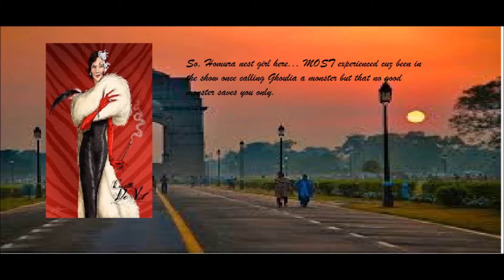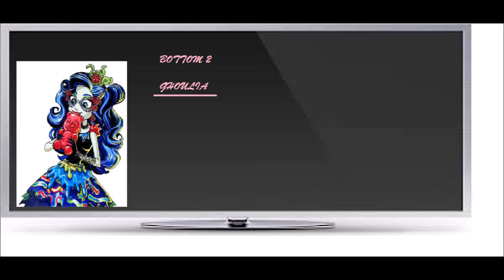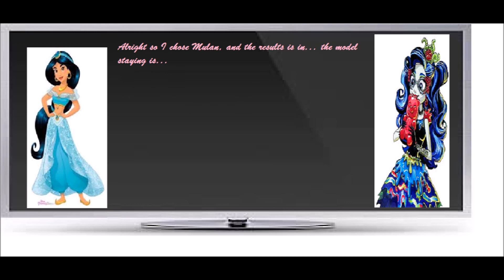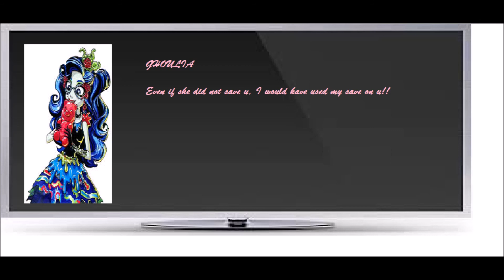Pinkie pie's next top model cycle 4 episode 2 "water of motivation"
Hey guys!! I am back with this season and I PROMISE to be active! So sorry to eliminated anyway here is the next theme

Theme 3 - CANDYLAND

Now in this theme you will be edited in the imaginary world of... CANDYLAND!! An imaginary land we all as kids imagined. You need to give a quirky shot.

DEADLINE - 2nd June 2018